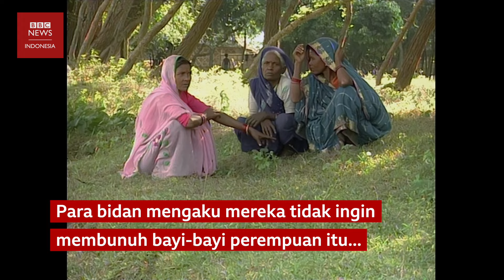Pengakuan bidan yang dipaksa membunuh bayi perempuan di India - BBC News Indonesia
Tiga puluh tahun yang lalu, sekelompok bidan desa di India utara membuat pengakuan yang mengejutkan.

Berbicara di depan kamera, mereka menggambarkan bagaimana mereka secara rutin membunuh bayi perempuan yang baru lahir.

Wawancara ini tidak pernah dipublikasikan – hingga sekarang.

BBC Eye menyelidiki sejarah pembunuhan bayi perempuan yang mengejutkan di pedesaan India, juga berbicara para tokoh-tokoh yang berusaha mengakhiri hal tersebut.

Simak selengkapnya.